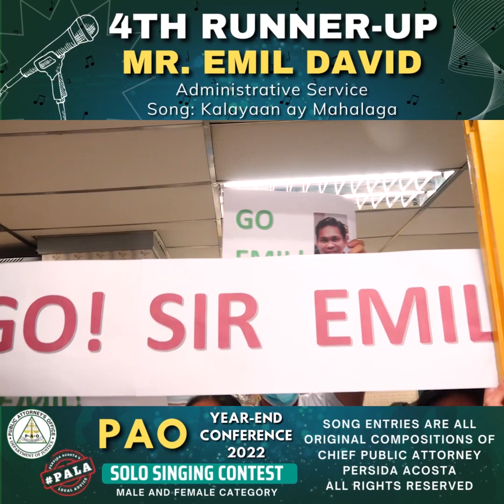P.A.O. YEAR-END CONFERENCE 2022 SOLO SINGING CONTEST MALE & FEMALE CATEGORY 4TH RUNNER-UP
P.A.O. YEAR-END CONFERENCE 2022
SOLO SINGING CONTEST MALE & FEMALE CATEGORY

4TH RUNNER-UP
Contestant: MR. EMIL DAVID
FROM: ADMINISTRATIVE SERVICE
SONG: KALAYAAN AY MAHALAGA
Original Composition by:
Dr. Persida V. Rueda-Acosta, DSD

1. YOUTUBE channel
@Persida V.Rueda-Acosta

2. Please click FOLLOW —
@persidaacosta TIKTOK

3. Follow on INSTAGRAM

4. Follow on TWITTER

5. PAO Chief Persida Acosta's FACEBOOK FAN PAGE
@Persida V. Rueda-Acosta

6. @Persida Acosta